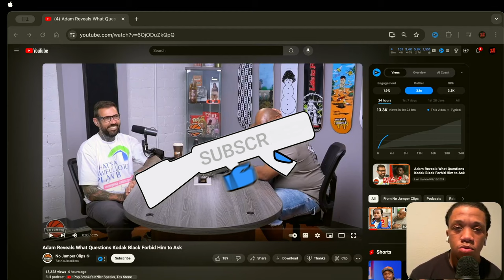Adam22 EXPOSES Kodak Black's Banned Questions + Wack 100 SLAMS Boosie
In this explosive video, Adam22 sheds light on the questions Kodak Black refused to answer during their interview. Additionally, tensions rise as Wack 100 publicly criticizes Boosie, labeling him as a rat. Watch to uncover the drama and controversy surrounding these hip-hop figures. Don't miss out on this revealing episode!